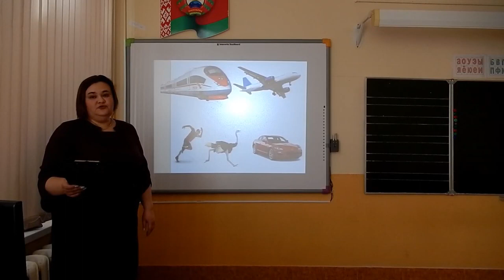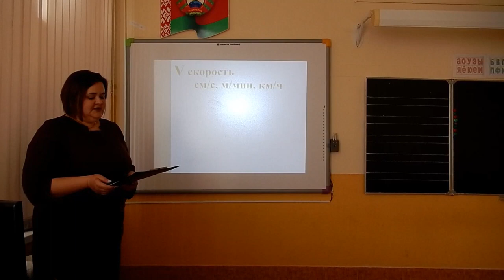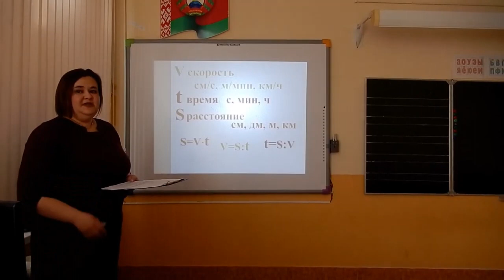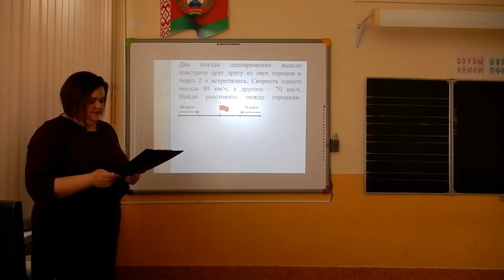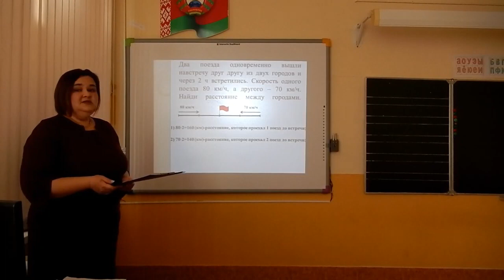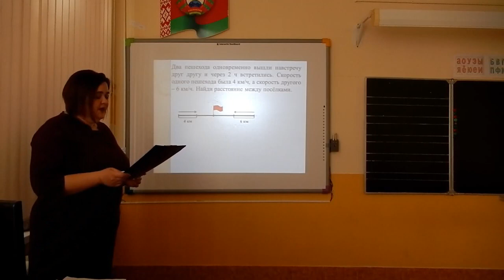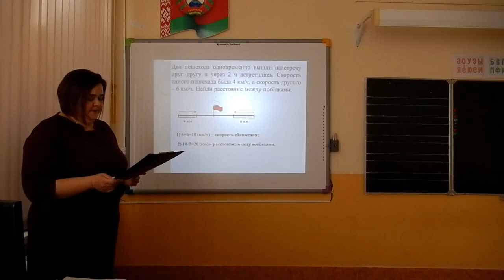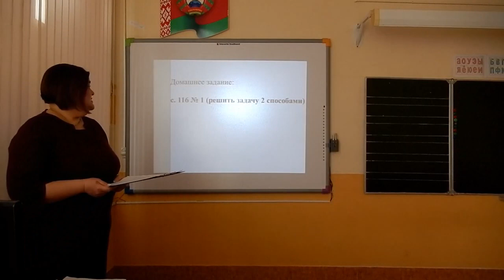3 класс. Математика. Задачи на встречное движение